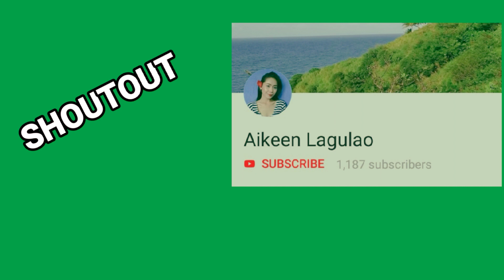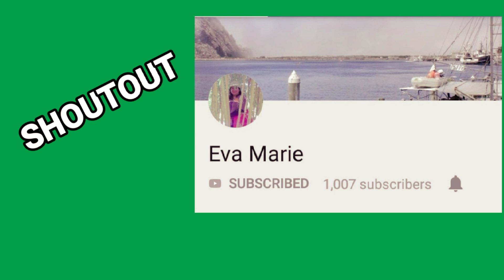Kadenang Ginto June 28 2019 Full Episode Carlos may malasakit Kay Romina / Parody01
"THIS VIDEO IS FOR DOCUMENTARY
PURPOSES ONLY".

*this video is not paid/Funden.